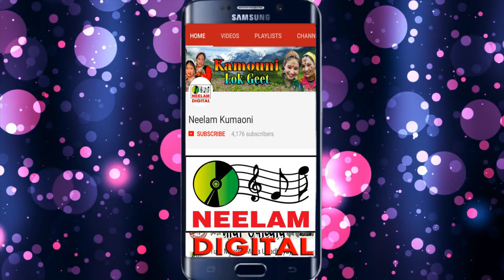कुमाऊनी वीडियो झोड़ा चाचरी ओ चंदन घा काटौ Nainnath Rawal New Kumauni Jhoda Chachri Song O CHANDAN GHA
न्यू_कुमाऊनी_झोड़ा_चाचरी ओ_चंदन_घा_काटौ Nainnath_Rawal Neelam_Uttarakhandi New_Kumauni_Jhoda_Chachri_Song O_CHANDAN_GHA_Kato इस चैनल पर नैननाथ रावल के सुपरहिट झोड़ा चाचरी गीतों को को देखने के लिए यहाँ क्लिक करें

Cat# :NMC-337
Release Id:32684

इस चैनल पर नैननाथ रावल के सुपरहिट लोकगीतों को को देखने के लिए यहाँ क्लिक करें

इस चैनल पर नैननाथ रावल के सुपरहिट कुमाऊनी जागर को देखने के लिए यहाँ क्लिक करें

Album - Jhoda Chanchari Part -4
Song -ओ चंदन घा काटौ
Singer :- Nainnath Rawal,
Director :-Gopal matpal

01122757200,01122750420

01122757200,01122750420